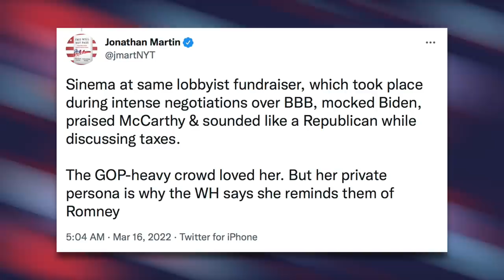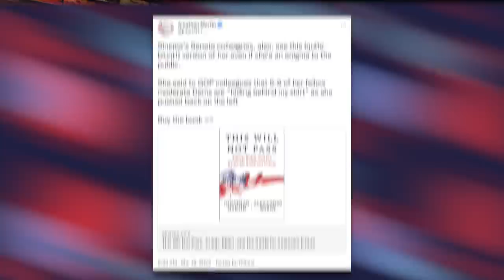Kyrsten Sinema Mocked Biden, Claimed Other Democrats Were “Hiding” Behind Her